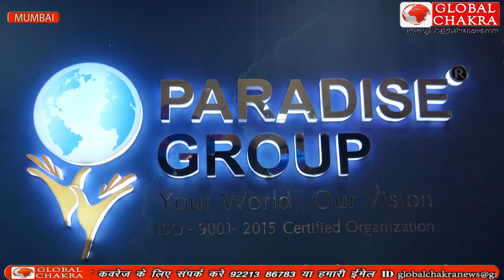विधायक प्रसाद लाड पहुंचे डोंबिवली के साईं वर्ल्ड कार्निवल में - की पैराडाइज ग्रुप की खूब तारीफ़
विधायक प्रसाद लाड पहुंचे डोंबिवली के साईं वर्ल्ड कार्निवल में - पैराडाइज ग्रुप के इस प्रोजेक्ट की विधायक जी ने की खूब तारीफ़